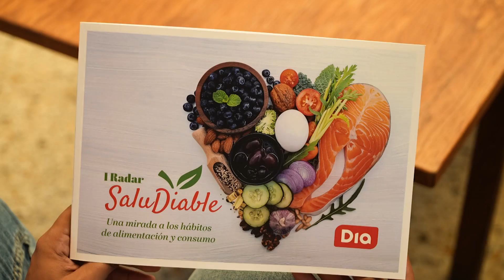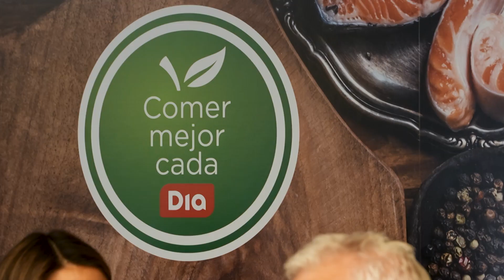Seis de cada diez consumidores intentan llevar una dieta saludable pero no lo consiguen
¿Seguimos los españoles una dieta saludable?
Para dar a conocer y analizar los hábitos de consumo y alimentación de los españoles, Dia ha presentado el "I Radar Saludiable". Un estudio que ha revelado que 6 de cada 10 hogares españoles intenta seguir una alimentación saludable, pero no siempre lo consiguen.
Además, el estudio indica que el 80 % de los encuestados tienen la percepción de que los alimentos saludables son más caros, lo que les frena a la hora de llevar unos buenos hábitos.
Por otro lado, Dia se ha propuesto facilitar a los hogares adoptar este tipo de hábitos
Este I Radar SaluDiable se enmarca dentro del programa de Dia 'Comer mejor cada día',   que tiene como objetivo mitigar las barreras alimentarias e impulsar una  alimentación saludable.